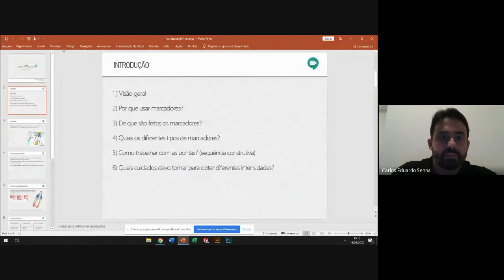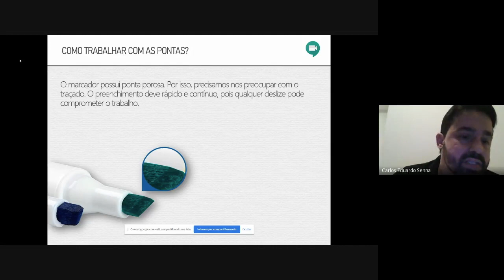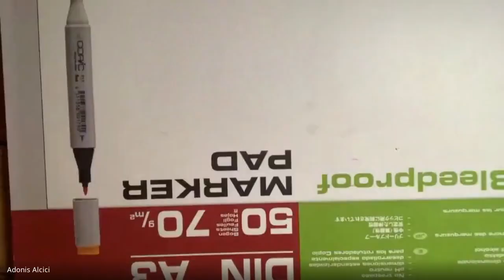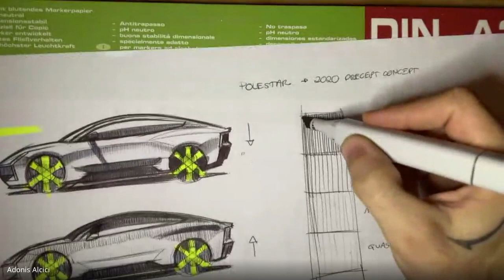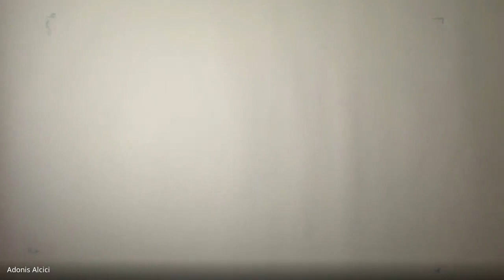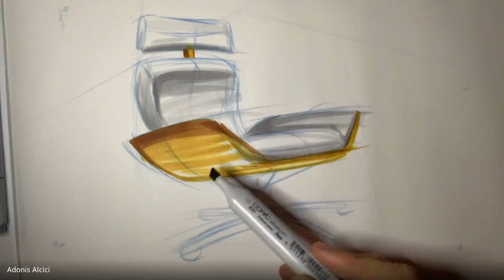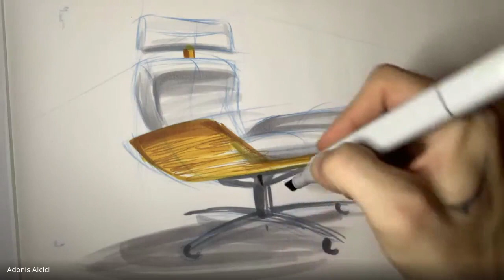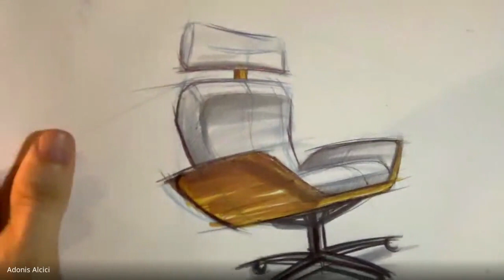LIVE FACU - Aula de sketch e rendering de produto - IFSC FLORIPA